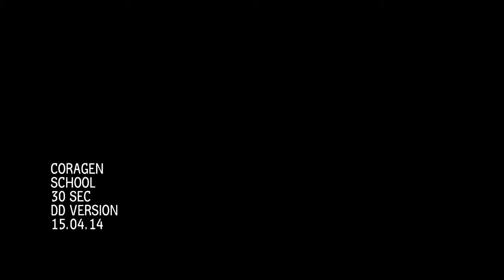DuPont Coragen School film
This marks DuPont Coragen's Television debut